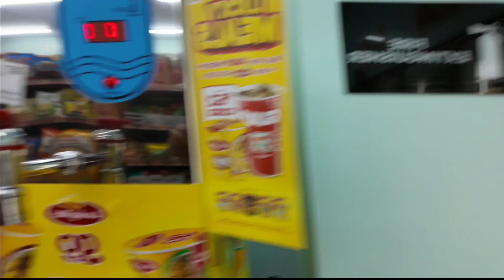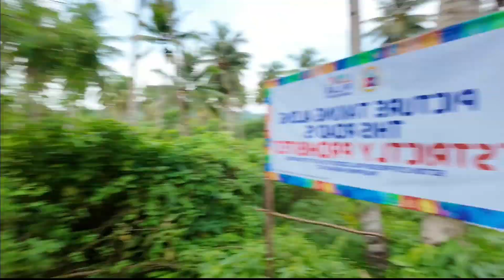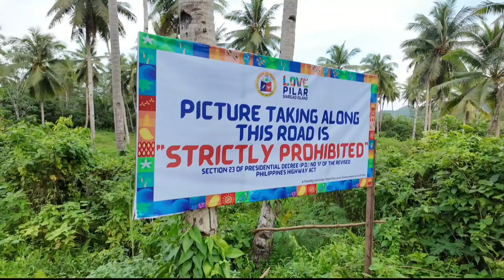Awesome Siargao island| Pakistan to Philippines| Night life